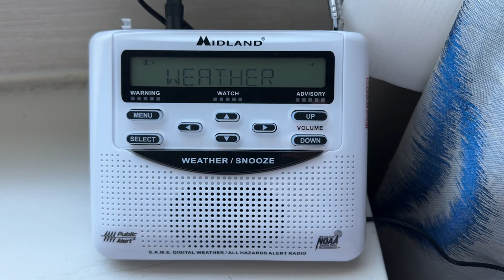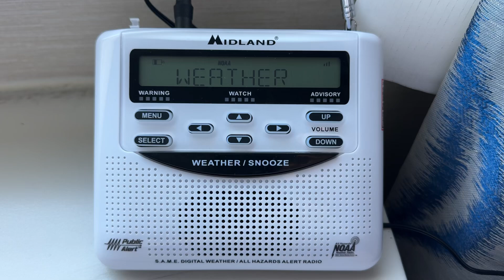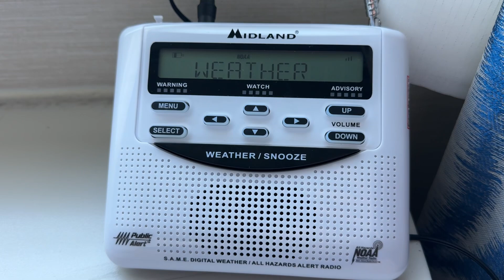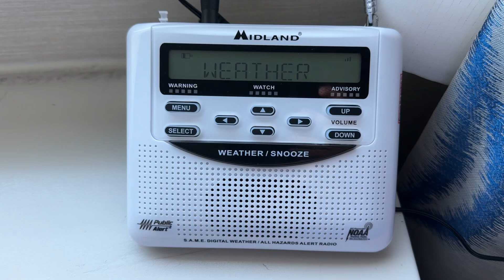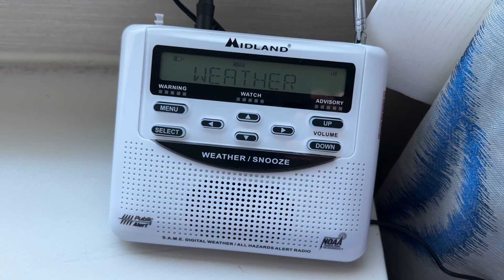WXL33 Pocatello, ID Broadcast Cycle